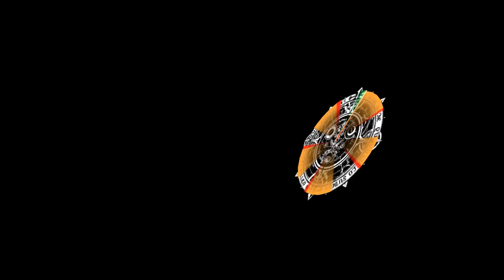SHADOW HEARTS II - 51 - [Dog Shrine / Jutendouji]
Talking to Saki in Inugami Village about her premonition; exploring the Dog Shrine; Hotoke Garan boss; returning to the Fountain of Sukune to confront Saki; Kouenki boss; Kurando obtains the Jutendouji fusion; obtaining Anastasia's costume, the Autumn Kimono.

Shadow Hearts: Covenant (c) Upscaled to 1080p with heavy texture filtering. Widescreen hacked to 16:9 with FMVs left at their original 4:3 aspect ratio. 100% completed walkthrough with commentary. Played on PCSX2 and recorded with NVIDIA ShadowPlay. Enjoy!